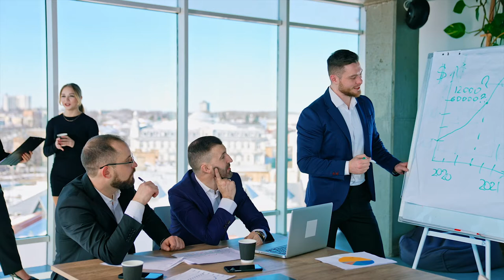Business meeting in modern office center stock videos